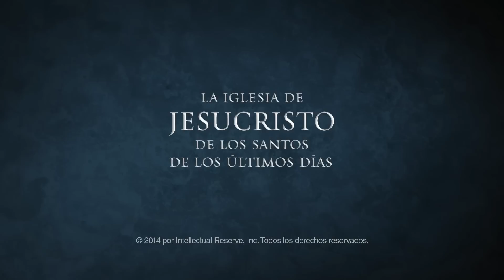Caminos equivocados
Al tomar decisiones, Dios espera que oremos, confiemos y creamos, y que luego no nos demos por vencidos ni entremos en pánico ni desistamos cuando parece que algo no marcha bien. El élder Jeffrey R. Holland comparte una experiencia personal que nos recuerda que siempre debemos confiar en Dios y en el camino que Él nos señale.